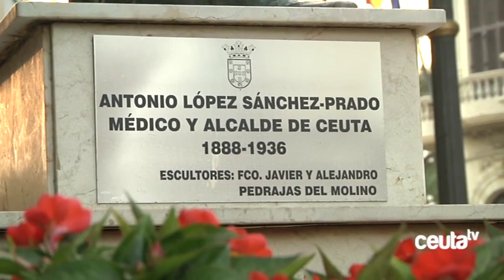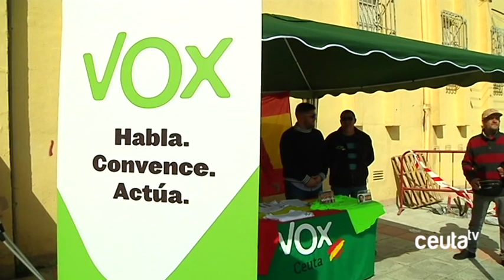UGT se pregunta por el programa económico de VOX de cara a las Elecciones Generales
Los familiares de los policías locales que pagaron con su vida escoltar al ex alcalde Antonio Sánchez Prado han recibido en la tarde de este viernes el premio Antonia Céspedes “La Latera”, concedido por la Unión General de Trabajadores. Al acto ha acudido Rafael Espartero, secretario de Organización de UGT, que ha pedido, entre otras cosas, que se hable “menos de las Españas y más de los españoles”